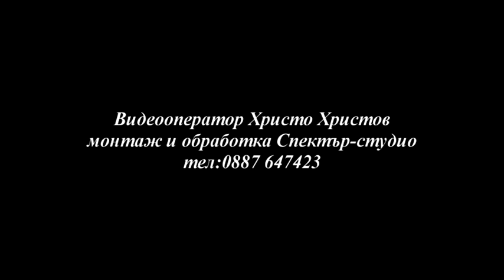Finali na obshtinski turnir po futbol Harmanli 2018g